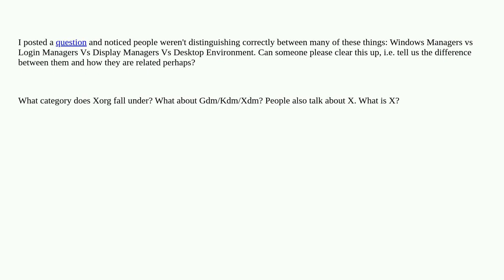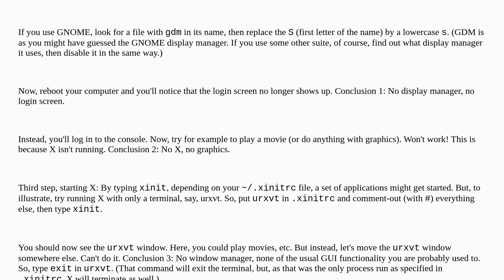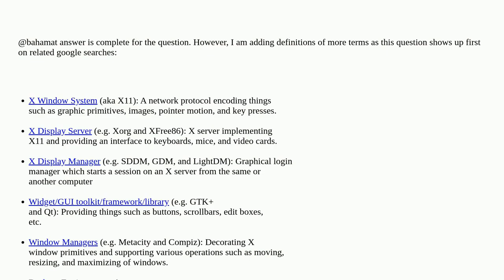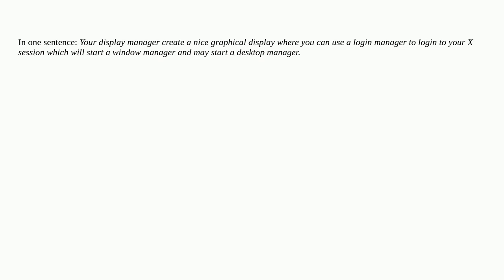Unix: Windows Managers vs Login Managers Vs Display Managers Vs Desktop Environment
Windows Managers vs Login Managers Vs Display Managers Vs Desktop Environment

A special thanks goes out to the community

  display-manager login-manager window-manager desktop-environment